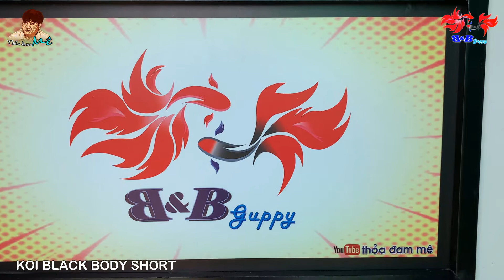KOI BLACK BODY SHORT || GUPPY || THÚ CHƠI CÁ CẢNH.